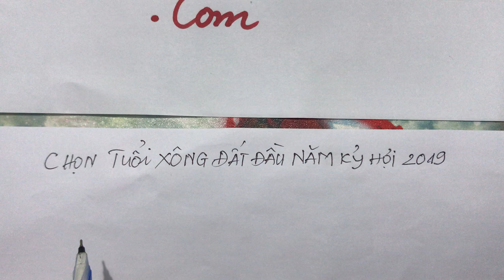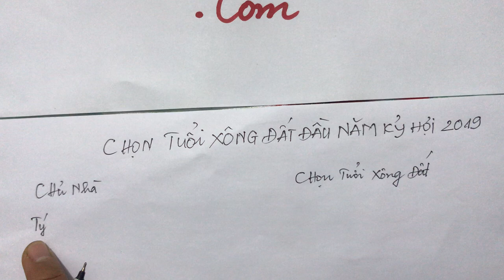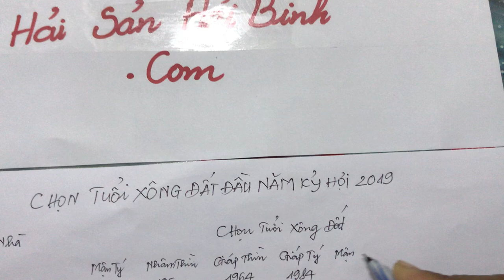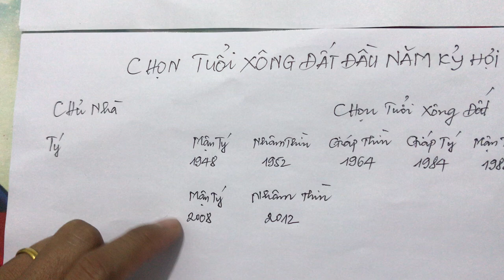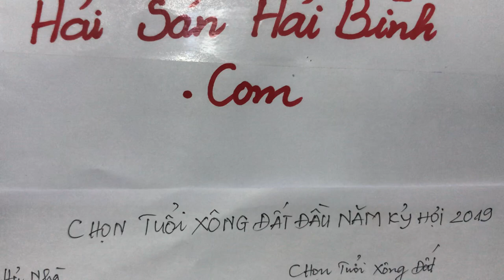Xem chọn tuổi xông đất, xông nhà đầu năm Kỷ Hợi 2019 mang nhiều tài lộc, may mắn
Hướng dẫn cách chọn tuổi xông đất xông nhà sao cho hợp mạng, hợp tuổi nhằm giúp chủ nhà làm ăn may mắn, phát tài trong năm Kỷ Hợi 2019.
Xông đất, xông nhà hay đạp đất được xem là một trong những tục lệ đã có từ rất lâu đời ở Việt Nam. Đây là một trong những việc quan trọng đầu năm nên rất được mọi người quan tâm. Hơn nữa người xưa cho rằng vào ngày này nếu tất cả mọi việc vào đầu năm diễn ra suôn sẻ, may mắn thì cả năm đó cũng sẽ được tốt lành, thuận lợi.

Xem tuổi xông đất, xông nhà đầu năm Kỷ Hợi 2019

Hướng  dẫn Cách xem chọn tuổi xông đất, xông nhà đầu năm Kỷ Hợi 2019 mang nhiều tài lộc, hạnh phúc cho gia chủ, chủ nhà.

Xem tuổi xông nhà, xông đất năm Kỷ Hợi 2019 là một việc cần thiết và hết sức quan trọng. Bởi để chọn được một người có tuổi phù hợp để xông đất đầu năm là việc không dễ dàng. Hơn nữa theo quan niệm xưa, đầu năm là bắt đầu cho sự khởi đầu mới với mong muốn nhiều điều tốt đẹp hơn. Cho nên nếu chọn được tuổi người hợp gia chủ đến xông đất thì rất tuyệt vời. Vì chính điều này mở ra một sự khởi đầu mới với nhiều may mắn và một năm an lành.